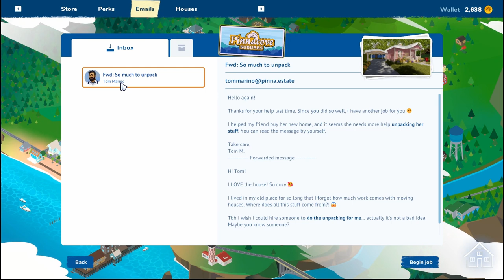HOUSE FLIPPER 2 - Episode 1 | Random Slow Plays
The first starter home from the recently released HOUSE FLIPPER 2 game. wish I could pay someone to clean my house and put away all of my things.